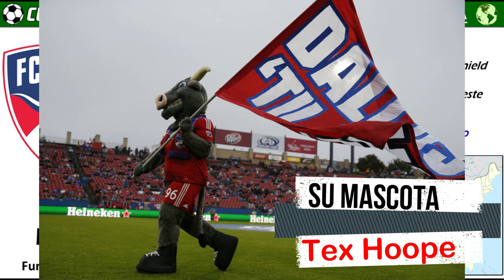FC DALLAS - La fiebre del Fútbol en Texas - Clubes del Mundo (USA)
El FC Dallas fue uno de los clubes fundadores de la actual MLS Americana. Al principio el club se llamaba Dallas Burn, pero en 2005 adopto su actual nombre.
Han ganado dos veces la US Open Cup. Una en 1997 y la otra en 2016.
En 2016 ganan también la MLS Supporters’ Shield como mejor club de la Liga  regular.
Fueron Subcampeones de la MLS Cup en 2010 y en 2017 llegan hasta las semifinales de la Liga de Campeones de la Concacaf.

Fondo Musical: Rafael Krux - Inspiration
de freepd.com . Musica libre de derechos